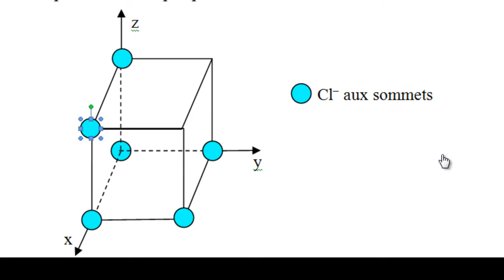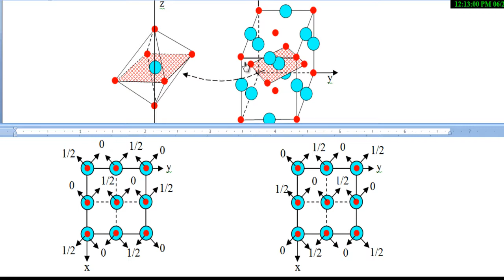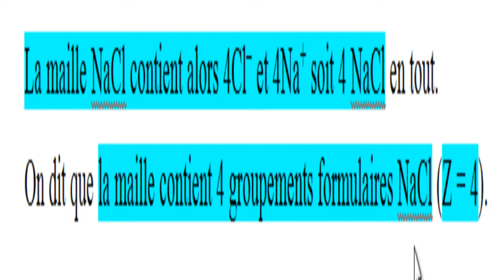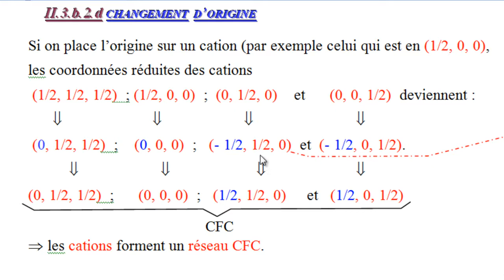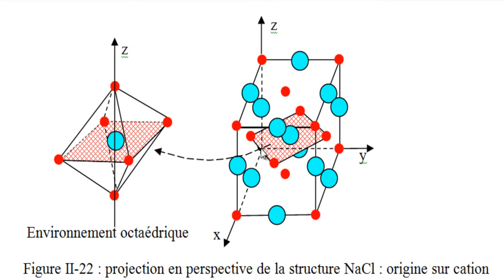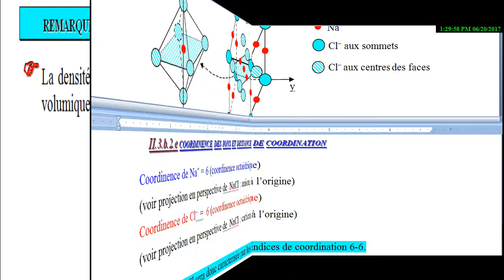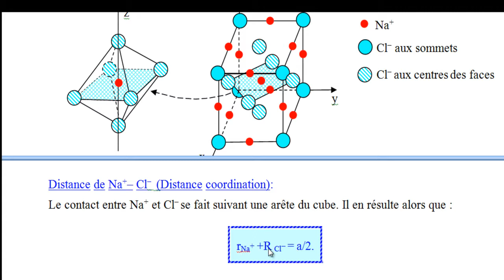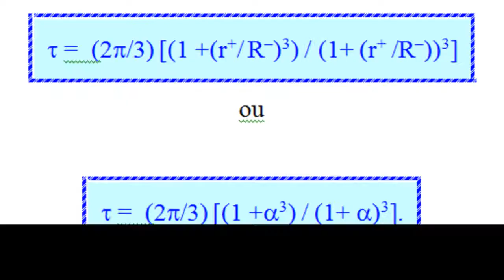DESCRIPTION DES STRUCTURES DE TYPE NaCl Pr Abderrafi BRITEL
Cette vidéo est consacrée à la description des structures de type NaCl.